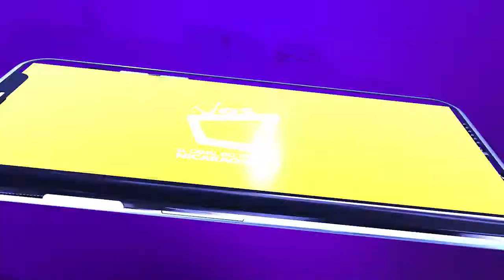Relaciones 40-20, ¿realmente funcionan?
Tener una pareja más joven no es un impedimento para el amor, sin embargo, es posible que se torne en una relación compleja.